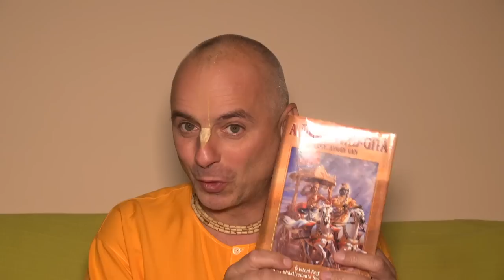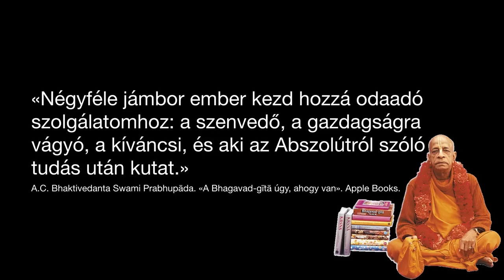:) 4 embertípus, akik tudják a megoldást minden problémájukra. Bhaktipád Dász